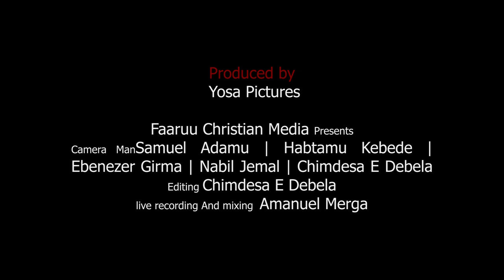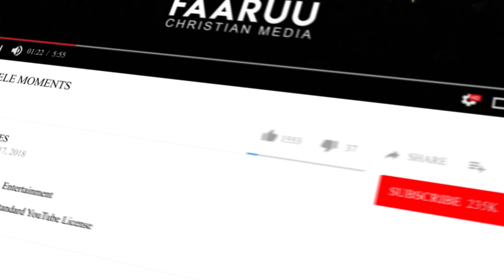Yadeni Merga || KAN AKKA WAAQAYYOO HIN JIRU || New Live Worship On Oolchaa Concert 2021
@Oolchaa Concert
With Keku Gospel Band
PRODUCTION - YOSA PICTURES
Live Recording Mixing Amanuel Merga